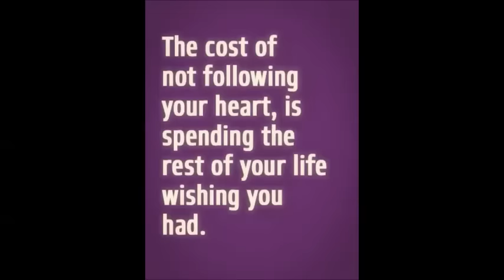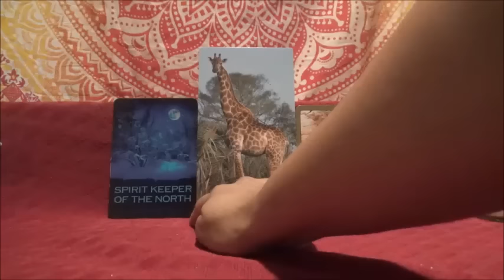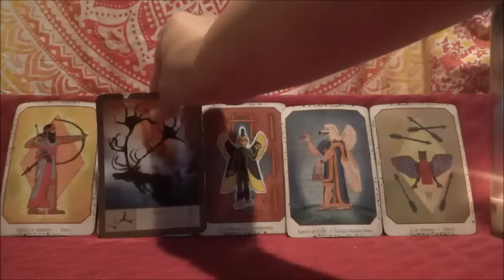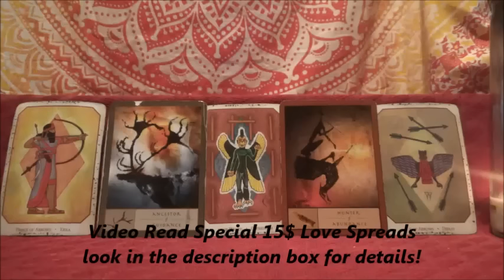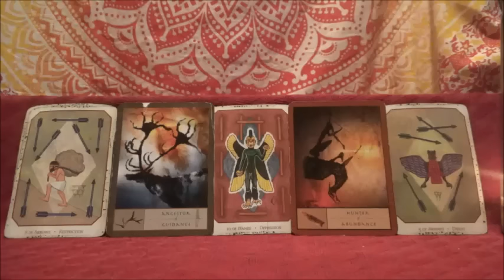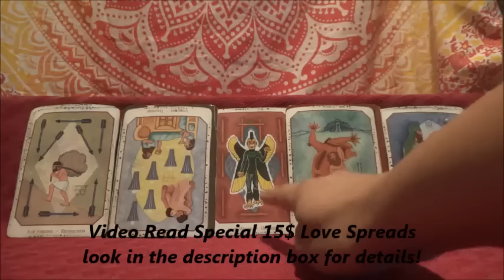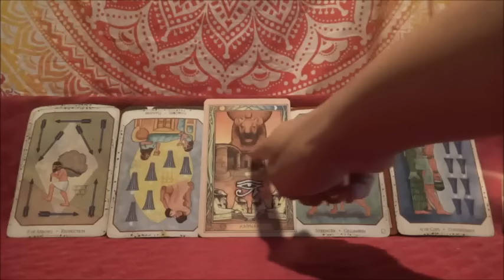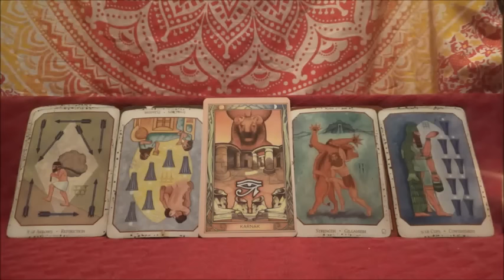Aquarius February Monthly Break Free and Be You !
Isis Oracle Deck – Alana Fairchild

Sweetheart Special Love Reads 15$
Video Reads are 15$ - How this works send me your question, Name, Date of Birth and that of the person you are in relationship with. Videos will be sent to you 7- 10 business days and once payment is received.  Reads are focused on love and you get a free self-love spread too! Also videos will go 15 to 30 min.. until it is answered.
1. Relationship Spreads (outcome or Energy) 6 Cards (+ Clarifiers)
2. Cross of truth 5 Cards (+ Clarifiers)
3. Single and looking 7 Cards (+Clarifiers)
4. Life transitions 8 Cards (+Clarifiers)
5. True Intentions – focuses on what the other persons intentions are with you 8 Cards(+Clarifiers)
6. Open Send your question.. We will explore